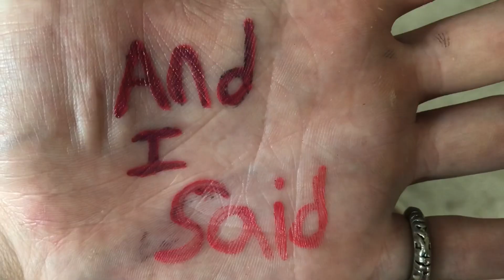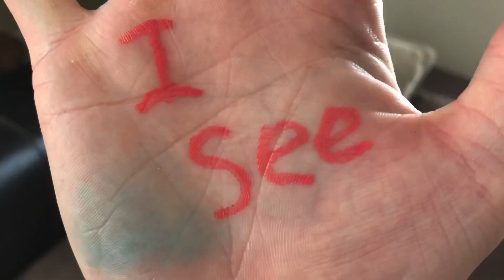Austin Possum- Dysphoria and You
DIY video made with a phone and a editing app.

Off the album “songs of depressed anarchist”